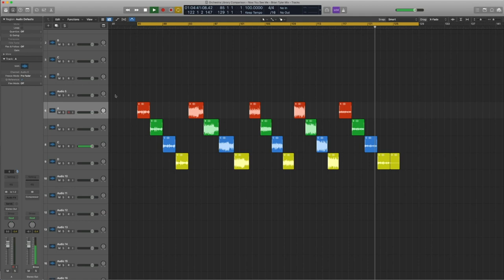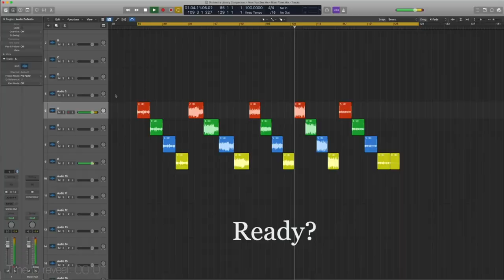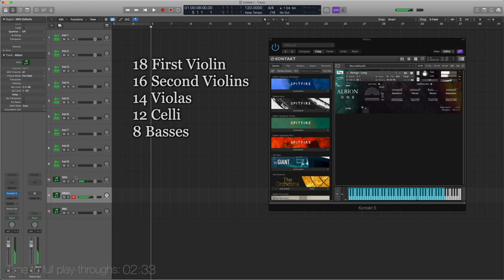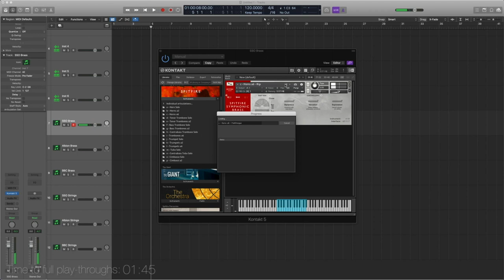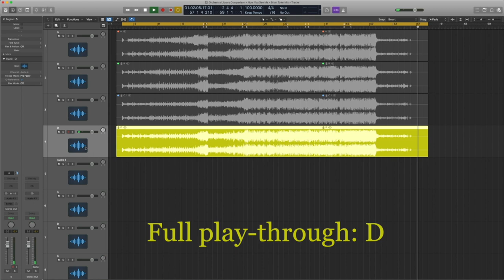Orchestral Libraries Compared: $1700 / $450 / $50 vs FREE (Which is The Best?)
0:05 Intro
0:59 Technical Details
1:53 Intro To Comparison
2:14 Comparison
4:00 Results / Reveal
4:40 Thoughts On The Sounds
6:52 Thoughts On Practical/Creative Aspects
8:25 Full Playthroughs of All Libraries

We compare 4 orchestra libraries, ranging from free (stock Logic Pro X sounds) to $49 (Spitfire BBC Discover) to $449 (Spitfire Albion One) to $1699 (Spitfire Symphonic Orchestra). For the comparison, we arrange 4 versions of the same song - Brian Tyler's cue for Now You See Me. This way, we can objectively compare the various sounds for each library.

One of the points I'd like to illustrate in this video is that if used well, stock Logic can also sound pretty good - I like how it turned out, even compared to the more expensive libraries! Of course, you get much more flexibility with subsequent each tier of pricing, but no matter how good the sounds or how many articulations you get, nothing can substitute for learning how to layer sounds and use different textures and colours to create something that evokes feeling. All these require training and learning to develop the ear and knowledge and palette so that you can be a better arranger/producer/composer.